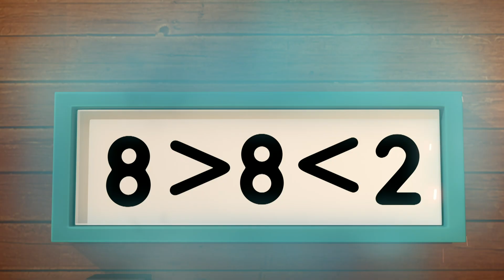Numberblocks - Fruit Salad | Learn to Count | Learning Blocks